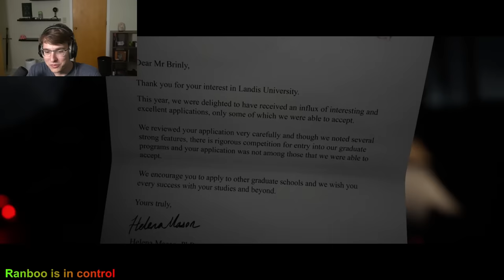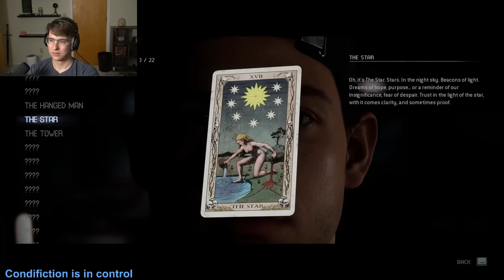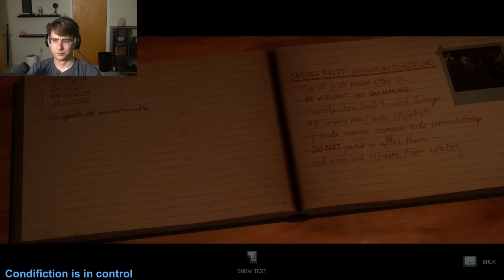Surviving The Funniest Horror Movie...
Slimecicle, Ranboo, and Condifiction play the interactive Horror game The Quarry by controlling the same computer and making the worst decisions possible.

00:00:00 - Intro
00:00:25 - Character Selection
00:05:32 - Prologue (Ranboo)
00:32:21 - Eliza Intermission
00:34:18 - Ch. 1 – Jacob (Condi)
00:46:22 - Ch. 1 – Abigail (Everyone)
00:57:02 - Ch. 1 – Dylan (Ranboo)
01:02:44 - Ch. 1 – Ryan (Everyone)
01:15:59 - Eliza Intermission
01:16:53 - Ch. 2 – Emma (Condi)
01:28:46 - Ch. 2 – Dylan (Ranboo)
01:43:29 - Ch. 2 – Nick (Charlie)
01:54:45 - Ch. 2 – Kaitlyn (Charlie)
02:00:04 - Ch. 2 – Nick (Charlie)
02:04:25 - Ch. 2 – Ryan (Everyone)
02:11:20 - Eliza Intermission
02:12:49 - Ch. 3 – Abigail (Everyone)
02:20:24 - Ch. 3 – Jacob (Condi)
02:32:04 - Ch. 3 – Ryan (Everyone)
02:37:13 - Ch. 3 – Jacob (Condi)
02:40:43 - Eliza Intermission
02:43:09 - Ch. 4 – Ryan (Everyone)
02:50:04 - Ch. 4 – Emma (Condi)
03:01:46 - Ch. 4 – Dylan (Ranboo)
03:09:46 - Ch. 4 – Emma (Condi)
03:11:58 - Eliza Intermission
03:13:58 - Ch. 5 – Nick (Charlie)
03:16:34 - Ch. 5 – Kaitlyn (Charlie)
03:19:51 - Ch. 5 – Nick (Charlie)
03:22:56 - Ch. 5 – Dylan (Ranboo)
03:26:58 - Ch. 5 – Ryan (Everyone)
03:41:32 - Eliza Intermission
03:42:57 - Ch. 6 – Jacob (Condi)
03:50:42 - Ch. 6 – Kaitlyn (Charlie)
03:53:25 - Ch. 6 – Abigail (Everyone)
04:01:34 - Ch. 6 – Emma (Condi)
04:07:06 - Ch. 6 – Ryan (Everyone)
04:09:26 - Eliza Intermission